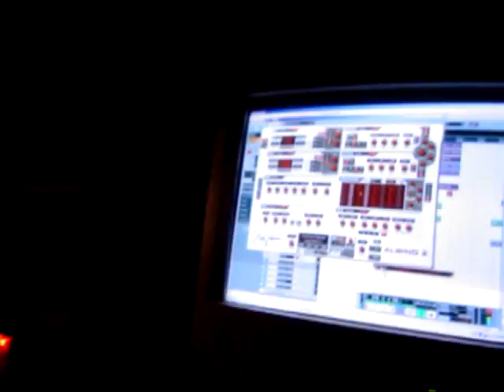Dirty Sanchez Studio1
Dirty Sanchez studio session